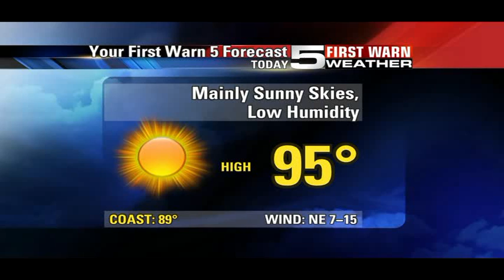KRGV CHANNEL 5 NEWS Update - September 8